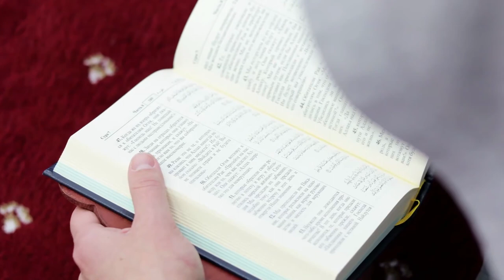IBADAH DAN CINTA - COVER DESHI DS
Lagu ini diciptakan oleh Harry Smile dan Deshi Dwi Santunia. Doi emg kebetulan suka nulis, nah lahirlah lagu ini.

Lagu ini tentang masa-masa penantian jodoh guys, jadi lagi galau2nya menanti sang kekasih abadi, pokoknya dengerin aja deh mudah2an kalian sukaa hehehe

Jangan Lupa Untuk Support Kami Supaya Semakin Memberikan Karya Yang Lebih Baik Untuk Kalian Semua.

◉ Saya Ucapkan banyak Terimakasih kepada Kalian Semua Yang Sudah Menonton video ini...

◉ Lagu Ini Bukan Buatan Saya
◉ Saya Menghormati  Anda Pembuat Music Yang Mungkin Saya Gunakan Didalam Video-Video Saya, Saya Sangat Menyukai Karya Anda Dan Saya Juga Menghormati Seniman Lama Dan Seniman Yang Akan Datang
◉ Salah Satu Tugas Saya Adalah Ikut Mempromosikan Karya-karya Bagus Anda

◉ Sebelum Anda Bertindak Lebih Jauh Saya Mohon Hubungi Kontak Alternatif Media Sosial Saya Diatas, Untuk Menghubungi Saya, Saya Akan Segan Dan Bersedia Membenahi Kesalahan Saya Atau Menghapus Video Yang Berisi Copyright Music Atau Gambar Yang Merugikan Anda.

◉ TERIMAKASIH ◉

Dan Jangan Lupa Untuk Selalu Memantau Channel Ini
Supaya Kalian Ngak Ketinggalan Update Musik Musik Lainnya, Yang Tentu Bisa Menghibur Kalian

ibadah cinta
ibadah cinta ria ricis
melly,
Melly Goeslaw (Musical Artist),
cinta dan ibadah,OST,
sinetron,
malaysia,
indonesia,
astro,
aqmvideo,
aquarius musikindo,
aquarius pustaka,
malay,
Soundtrack,
Melayu,
Theme,
teledrama,
warner music malaysia,
anto hoed,
trailer,
astro prima,
drama,
Official,
Original